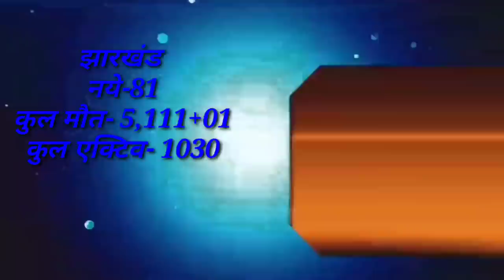आज 28 जून 2021 झारखंड की ताजा खबर।। jharkhand breaking news daily news jharkhand hemant Soren